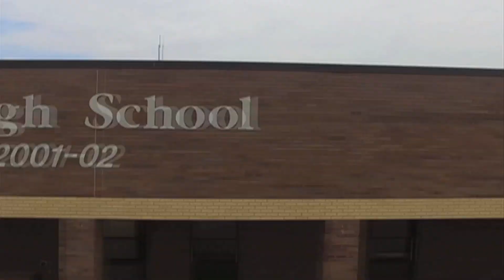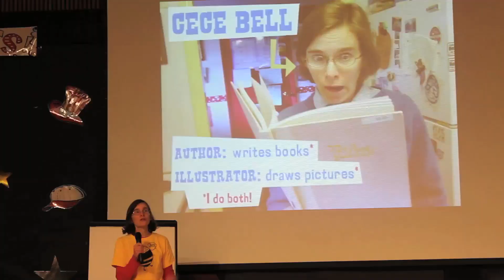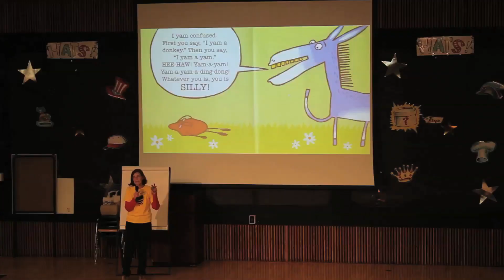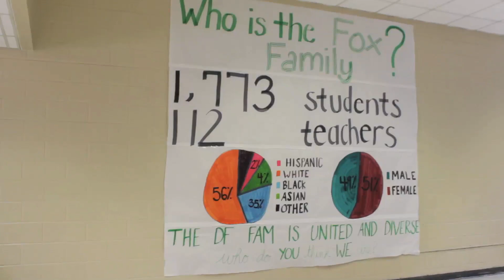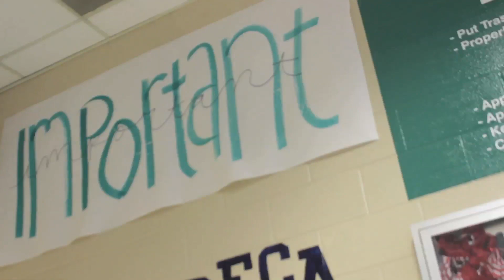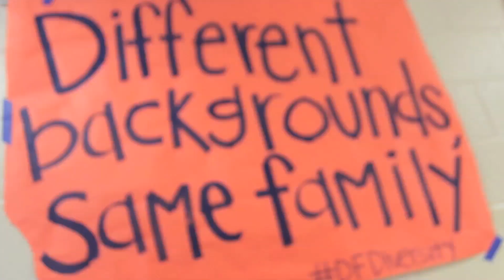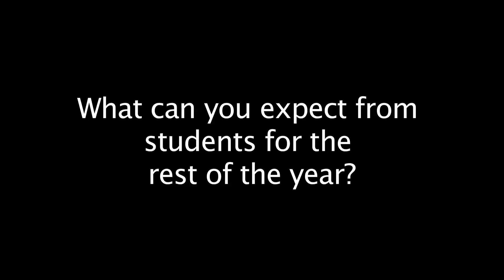The Silver Screen Report (March 15, 2019)